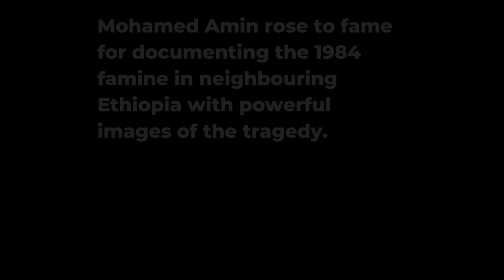Mohamed Amin was a famous Kenyan photojournalist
Kenyan photojournalist Mohamed Amin (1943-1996) rose to fame for documenting the 1984 famine in neighbouring Ethiopia with powerful images of the tragedy. There’s much more to his work than images of tragedy